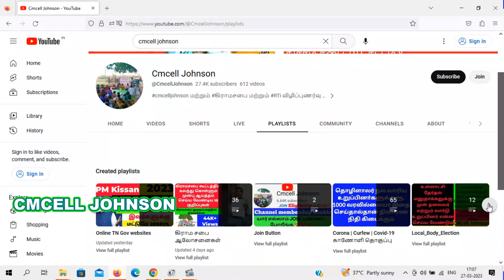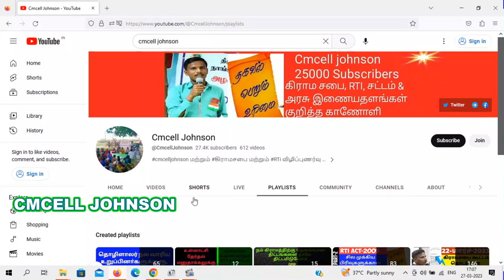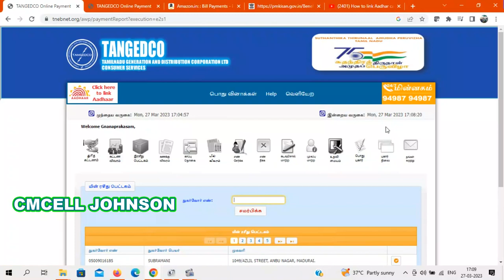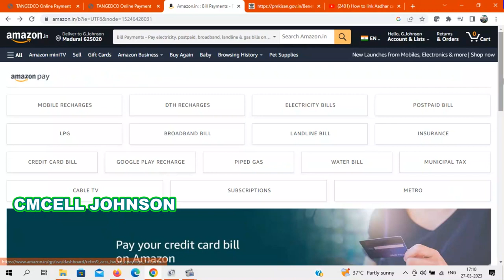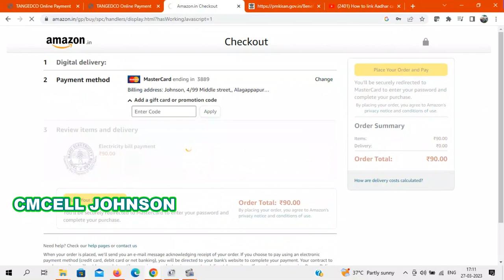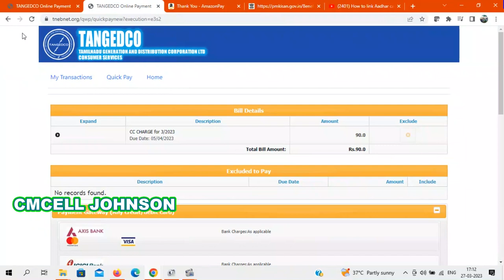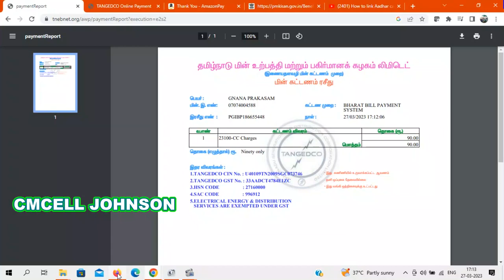HOW TO PAY TNEB BILL IN TAMIL மின்சார கட்டணம் செலுத்துவது எப்படி? TNEB BILL ONLINE PAYMENT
How to pay Tneb bill மின்சார கட்டணம் செலுத்துவது எப்படி? | TNEB BILL ONLINE PAYMENT | HOW TO PAY TNEB BILL IN TAMIL

How to pay EB Bill in Online | Electricity bill payment in tamil |
Tamilnadu EB bill
மின்சார கட்டணம் செலுத்துவது எப்படி? | TNEB BILL ONLINE PAYMENT | HOW TO PAY TNEB BILL IN TAMIL
EB Bill Online Payment and Download original Receipt//Tamil//Electricity bill
HOW TO PAY EB BILL AMOUNT IN GOOGLE PAY TAMIL 2022 | EP BILL PAYMENT ONLINE PAYMENT | ELECTRICITY

how to check eb bill amount online | pay eb bill online tamil |

eb bill check online tamil
eb bill check online tamil 2022
electricity bill latest news
electricity bill latest news in tamilnadu
check eb bill amount online
check eb bill amount online tamil
how to check eb bill online
pay eb bill online tamil
paying eb bill online tamilnadu